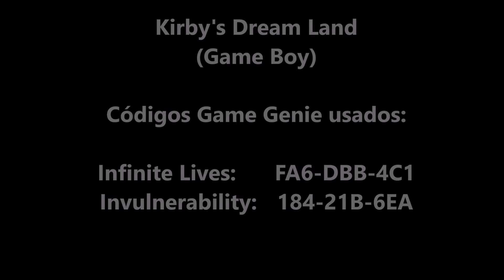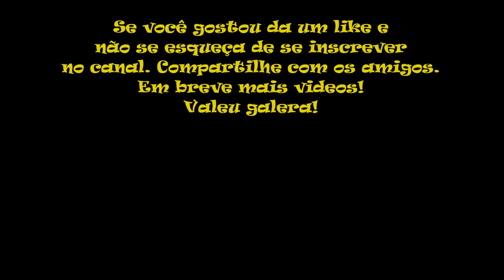Kirby's Dream Land Game Genie (Game Boy)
No vídeo de hoje trago Kirby's Dream Land para Game Boy. Kirby's Dream Land é um jogo desenvolvido pela HAL Laboratory e publicado pela Nintendo para o Game Boy. Lançado em 1992, é o primeiro jogo da série Kirby e marca a estréia da personagem. Sendo o título inaugural, estabeleceu muitas convenções que apareceriam posteriormente na série. Kirby's Dream Land é um jogo de ação e plataforma. Tal como muito outros videojogos de plataforma das eras 8 e 16-bit, as fases são de progressão lateral, jogadas em um plano bidimensional no qual Kirby pode mover-se à esquerda ou à direita, abaixar-se e saltar. Kirby é capaz de aspirar objetos e inimigos próximos, podendo, em seguida, engoli-los ou baforá-los, o que serve como um ataque projétil; alguns inimigos, porém, como os chefes intermediários, não podem ser aspirados. Além de andar e saltar, Kirby também pode voar tragando ar e batendo os braços. Enquanto voa, Kirby pode baforar uma Pelota de Ar (Air Pellet) para atacar inimigos, o que, todavia, interrompe seu voo. Kirby pode ainda atacar inimigos caindo sobre eles a partir de certa altura. Diferentemente das habilidades de cópia presentes nos títulos posteriores, Kirby's Dream Land possui potenciadores (power-ups) mais tradicionais, que lhe conferem habilidades temporárias quando os obtém. São itens que aparecem na forma de comida, tais como a Comida Picante (Spicy Food), que permite Kirby atacar soprando pelotas de fogo, ou a Folha de Hortelã (Mint Leaf), com a qual Kirby pode disparar um rápido fluxo de Pelotas de Ar sem perder o voo. O jogo se passa no reino do Rei Dedede, o qual consiste em cinco estágios: Verduras Verdes (Green Greens), Castelo Lololo (Castle Lololo), Ilhas Flutuantes (Float Islands), Nuvens Borbulhantes (Bubbly Clouds) e o Monte Dedede (Mt. Dedede). Ao fim de cada estágio, há um último chefe, o qual Kirby deve derrotar para recuperar uma das Estrelas Cintilantes roubadas pelo Rei Dedede. Com exceção do chefe do final do estágio 3, que pode ser atacado com Pelotas de Ar, para atacar os demais Kirby deve baforar neles objetos ou inimigos aspirados. No último estágio, antes de enfrentar o Rei Dedede, Kirby enfrenta todos os chefes anteriores novamente.

Códigos Game Genie usados neste vídeo:
Infinite Lives                                   FA6-DBB-4C1
Invincibility                                     184-21B-6EA